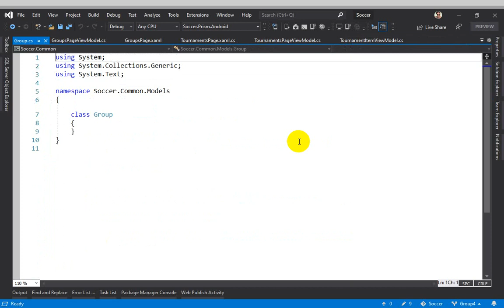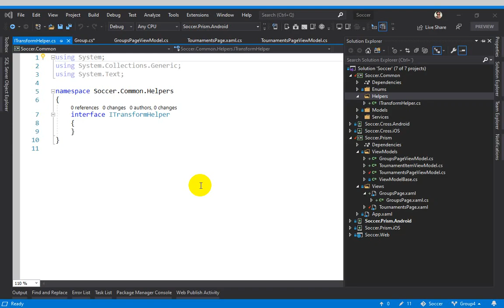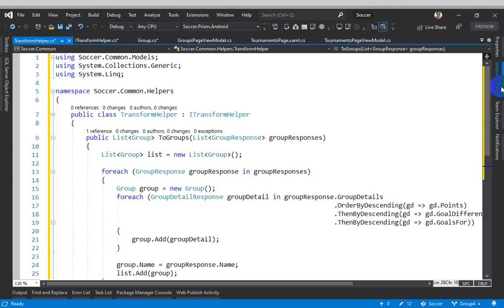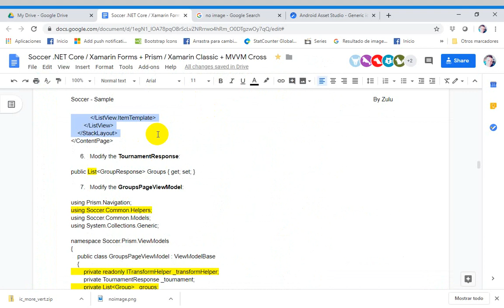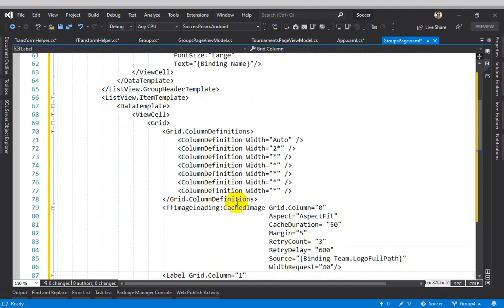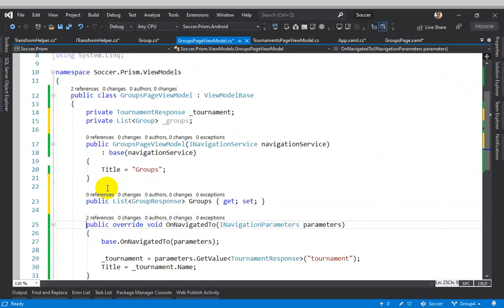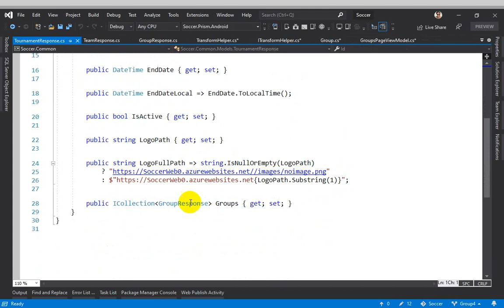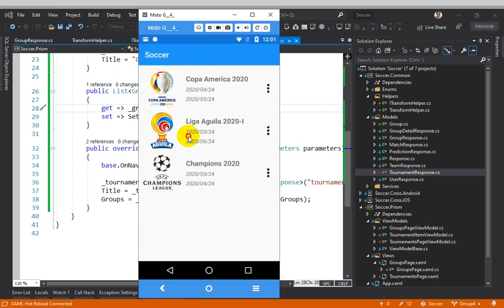Tutorial 62 - Part 28 - Show grouped list